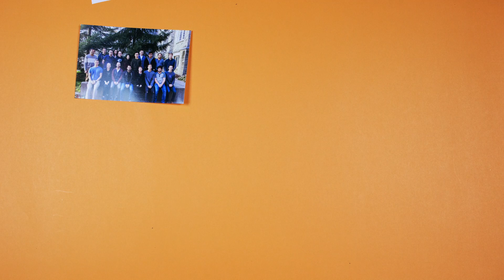Making plastics disappear - Rebecca Yardley - Western University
I'm Rebecca Yardley, an NSERC funded Ph.D. Student in the Chemistry Department at Western University.  Before starting at Western, I received my B.Sc. in Chemistry from Wilfrid Laurier University in Waterloo, ON.  I am currently completeing my research on self-imolative, degradable polymers under the supervision of Prof. Elizabeth Gillies.